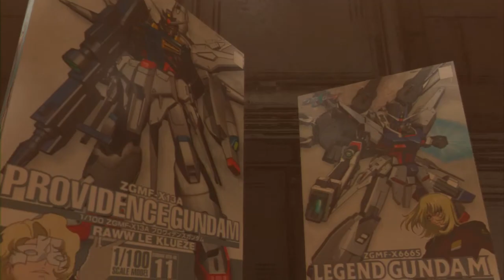[PS3] ガンダムブレイカー2 GREAT CANYON 5：フレンドリィ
INFORMATION：
敵の新兵器が、フロンティアⅠに投入されるらしい。
未確認情報ではあるが、静観はできない。
状況を偵察し、事実であればそれを排除しなければならない。